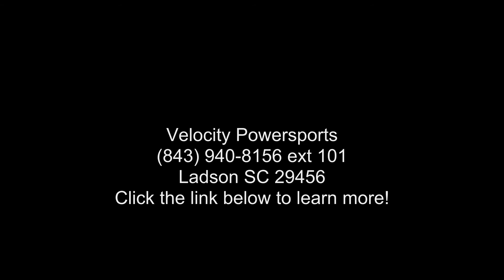2019 Yamaha YZ250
2019 Yamaha YZ2502-STROKES, 1ST PLACE
Pure performance and full-throttle adrenaline, the YZ250 is 2-strokes of lightweight power combined with the legendary Yamaha reliability and durability.
Features may include:
Engine
Two-Stroke Power
249cc liquid-cooled reed-valve-inducted two-stroke engine is lightweight, compact and features an incredibly wide, hard-hitting powerband.
Yamaha Power Valve System
Patented YPVS and #8482; combines crisp, hard-hitting bottom-end acceleration with strong midrange and eye-opening top-end.
Advanced Carburetion
38mm Keihin and #174; PWK carburetor with power jet and throttle position sensor (TPS) provides precise fuel/air mixing and extra-crisp throttle response throughout the powerband.